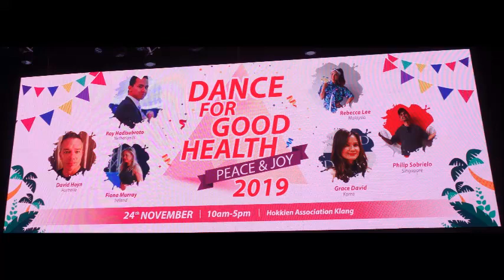Body Good - Line Dance (by Rebecca Lee & Philip Sobrielo)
Choreographed by  Rebecca Lee & Philip Sobrielo

Event: Rebecca's Dance Party 2019